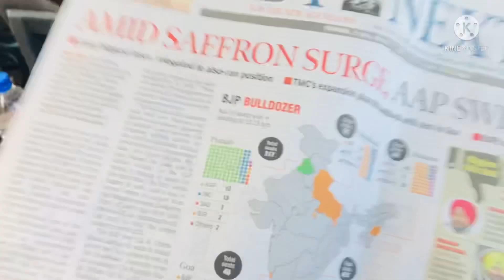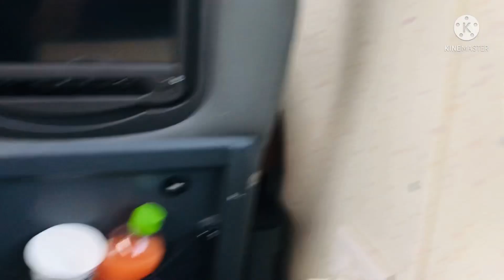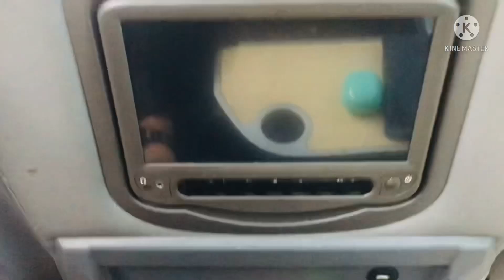Tejas Express - Tamil | Sheeru’s Madurai to Chennai Travel vlog | Tejas Experience & Food Review.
Sheeru’s dining